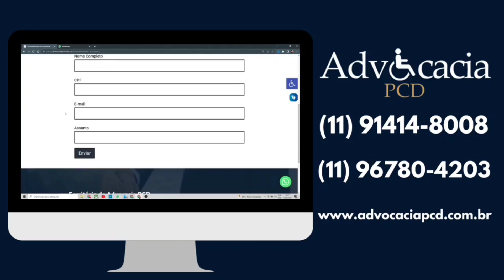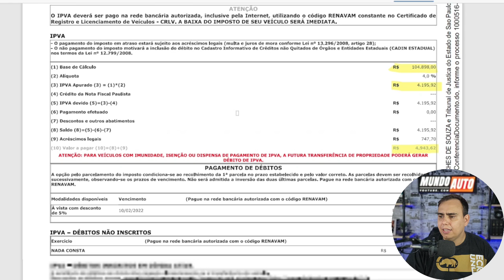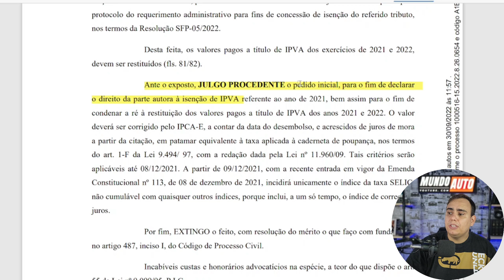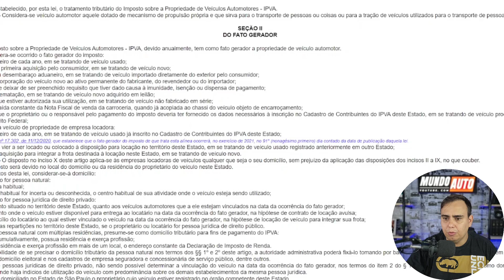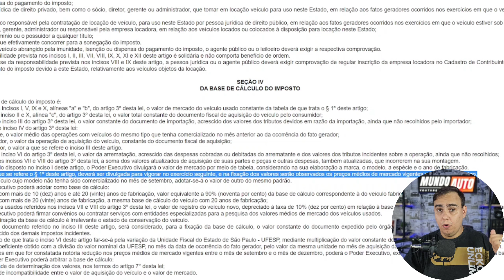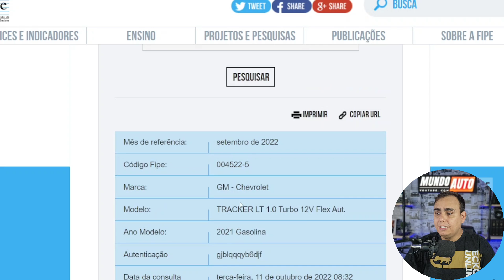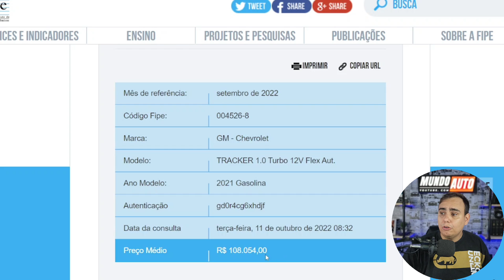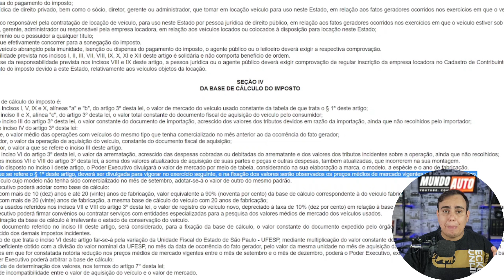URGENTE!!! IPVA PCD 2023 MAIS CARO AINDA!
ASSINE A PETIÇÃO PÚBLICA PELO AUMENTO DO TETO DE ICMS E IPVA PARA O MESMO VALOR DO IPI.

⬇️Você também pode gostar destes vídeos aqui: ⬇️
ROMANINHO ADAPTAÇÃO DE VEICULOS PARA PCD
 R. Dr. Cândido Cruz, 136 Americana - SP
INOVA ISENÇÕES
ADVOCACIA PCD
Segeral Seguros
CONTATO
TOYOTA PCD COM IPI, ICMS E IPVA EM OUTUBRO DE 2022!
NOVO VW POLO 1.0 MPI 2023 - O PÉ DE BOI DA VW
CARRO PCD FATURADO EM 30 DIAS! TEM SEGREDO?
AUMENTO DE TETO DO ICMS PCD PRECISA SER AGORA!
CARROS PCD COM TODAS AS ISENÇÕES, COMPARANDO OS MODELOS!
MAIS UMA VITÓRIA PCD RÁPIDA E EFICAZ!
É OFICIAL! ACABOU A BRIGA DO IPVA 2021!
VITÓRIA PCD! GARANTIA DE DIREITOS SOBRE CARROS PCD!

Política de Comentários do Canal:

1. Ao comentar você concorda e permite que o texto, nome de perfil e imagem de perfil, possam ser usados para ilustrar e compor conteúdo em vídeo e postagem aqui deste canal, sem custo ou ônus para o criador;
2. Comentários estão sujeitos à moderação do criador do canal e ao sistema automático desta Plataforma Social. Os comentários devem ser adequados ao assunto/tema do vídeos/ canal. Comentários fora de contexto podem ser excluídos; 3. Estas regras são retroativas e se aplicam a todo o canal, em qualquer vídeo que tenha comentários públicos;
4. Se o comentário for excluído (pelo perfil que comentou ou pelo administrador do canal), mas já tiver sido usado e exibido em algum vídeo do canal, o conteúdo em vídeo NÃO será excluído.